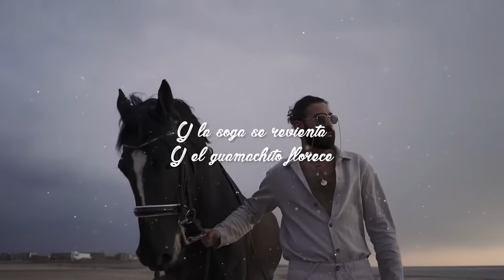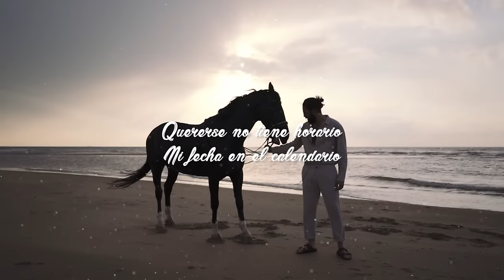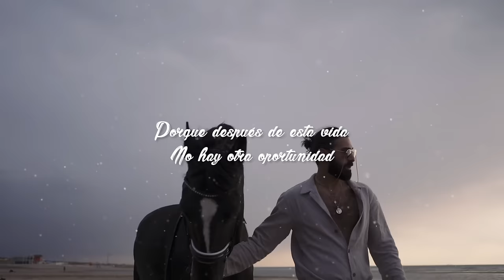CABALLO VIEJO – LOS CORRALEROS DE MAJAGUAL Y ARMANDO HERNÁNDEZ (Video Letra)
Amazon Music

LETRA:
CABALLO VIEJO
LOS CORRALEROS DE MAJAGUAL Y ARMANDO HERNÁNDEZ

Cuando el amor
Llega así, de esta manera
Uno no se da ni cuenta
El carutal reverdece
Y el guamachito florece
Y la soga se revienta

Caballo, le dan sabana
Porque está viejo y cansa´o
Pero no se dan de cuenta
Que un corazón amarra´o
Cuando le sueltan la rienda
Es caballo desboca´o

Y si una potra alazana
Caballo viejo, se encuentra
El pecho se le desgrana
Y no le hace caso a falseta
Y no le obedece a freno
Ni lo paran falsas riendas

¡Vamos caballito!

Cuando el amor
Uno no tiene la culpa
Quererse no tiene horario
Ni fecha en el calendario
Cuando las ganas se juntan

Si tiene el tiempo conta´o
Y se va por la mañana
Con su pasito apura´o
A verse con su potranca
Que lo tiene embarbascao

El potro, da tiempo al tiempo
Porque le sobra la edad
Caballo viejo no puede
Perder la flor que le dan
Porque después de esta vida
No hay otra oportunidad

¡Vamos caballito, pícale!
¡Jajái! ¡Upa-hey!
¡Ay, caballo!
¡Ay, upa, ay, ajá, hey!